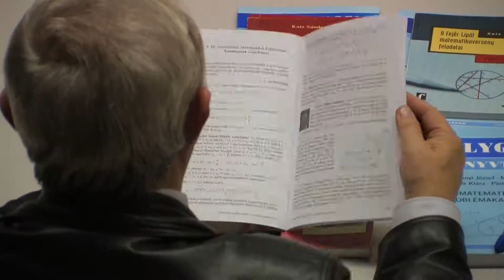Rátz Tanár Úr Életműdíj 2007 - Dr. Katz Sándor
1973-ban végzett a szegedi József Attila Tudományegyetem matematika-fizika szakán, azóta Bonyhádon tanít, a Petőfi Sándor Evangélikus Gimnáziumban. A matematika országos szaktekintélye. Több évtizede vezet városi és megyei szakkört általános iskolai és középiskolai tanulók részére. A KöMaL pontversenyén évente több mint 100 diákja szerepel. Az elmúlt évek során az OKTV-n 12, az Arany Dániel Versenyen 19 tanulója ért el kiváló eredményt és előkelő helyezéseket szereztek a Varga Tamás-, a Kenguru- és a Nemzetközi Matematikaversenyen is. Az Arany János Tehetséggondozó Programban is dolgozik, első éveseknek szakanyagot készített és ezen iskolák tanulói részére versenyt szervez. Diákjai jó eredményekkel vesznek részt a -kutató diákok- pályázatán. A Tolna Megyei Matematika Tehetséggondozó Alapítvány titkára. Tanítványai közül többen lettek sikeres kutatók, kiváló tanárok. Sok éven keresztül dolgozott a megyében és az Evangélikus Egyháznál mint szaktanácsadó, matematikai szakértő. Rendszeresen tart előadásokat a matematikai verseny-tréningen, az Új Utak és Lehetőségek konferencián, illetve a Rátz László Vándorgyűlésen. A 2001-ben alakult Erdős Pál Matematikai Tehetséggondozó Iskola választmányi tagja, meghatározó egyénisége. A Bolyai János Matematikai Társulat Oktatási Bizottságának egyik alelnöke. 15 szakmai, illetve módszertani cikket írt, a matematika-tanításához szakirodalomból CD-t készített. Lektorálja a kompetencia alapú matematikatanítás függvénytani részét. Kiváló Munkáért kitüntetést, Beke Manó Emlékdíjat, ERICSSON- és GRAPHISOFT díjakat kapott.